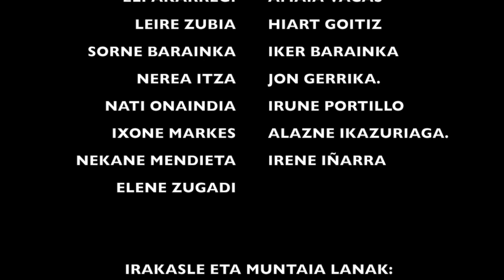Fandangoa- Pandero Taldea (Musikaia Musika Eskola- Lekeitio)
Pandero Taldearen eskutik "Fandangoa"

Irakaslea: Oihana Etxabe
Lekeitioko Musikaia Musika Eskola
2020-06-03